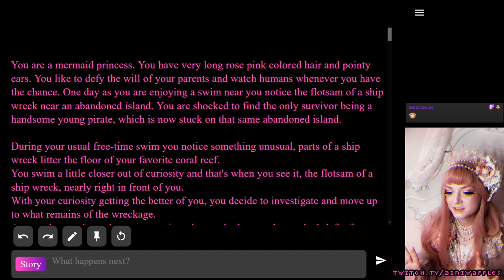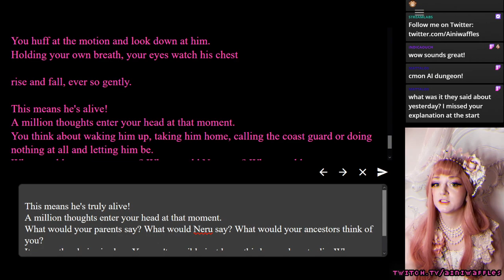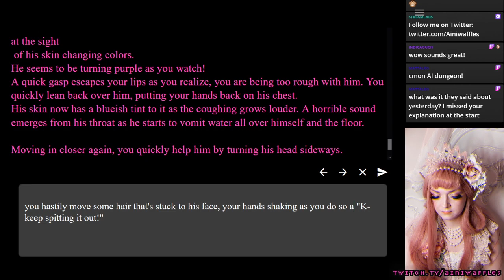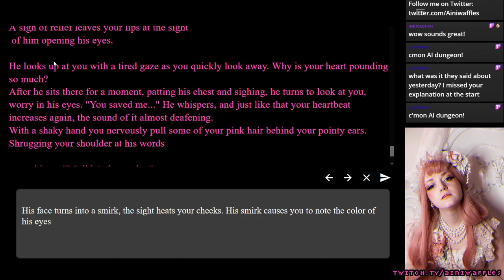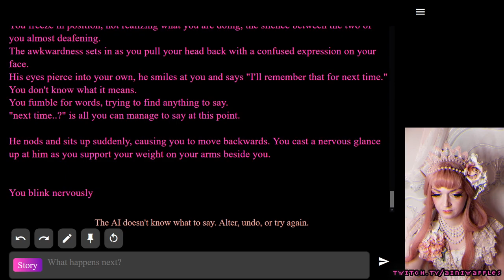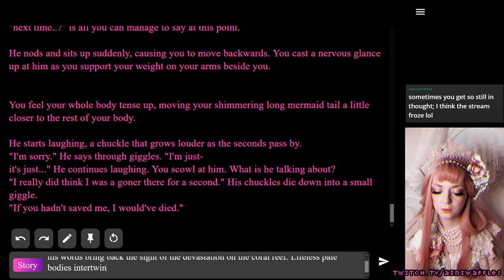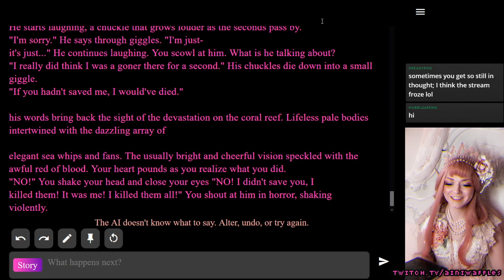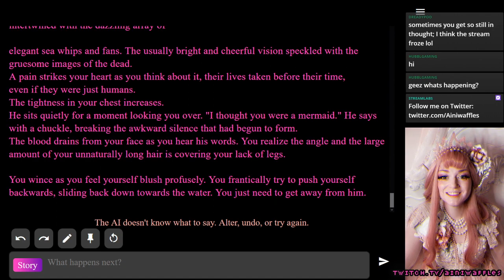AI Dungeon Time: Mermaid Edition #2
(and support them so it can become the skynet it deserves to be!)